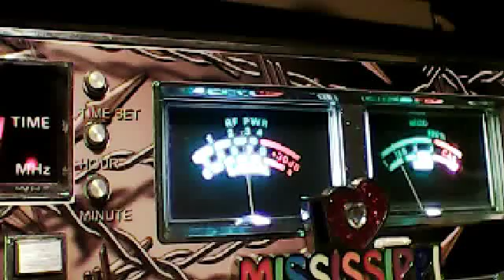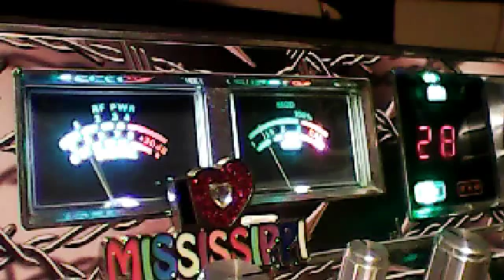427 NEBRASKA,101 KANSAS